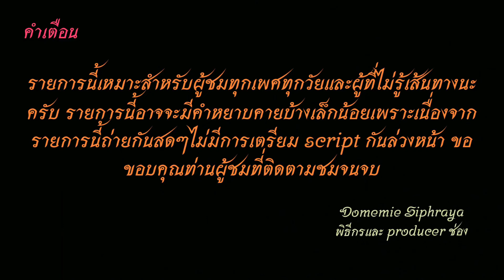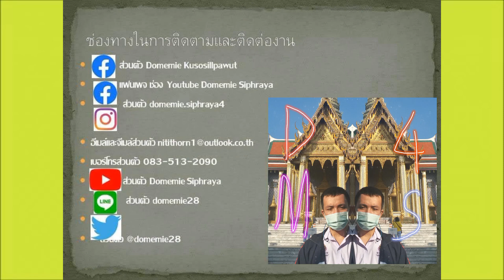Bus land EP.77.1 รถเมล์สาย 77 (รถร้อนฮีโน่ไปหมอชิต 2)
รถเมล์สาย 77 อู่สาธุประดิษฐ์-ใต้ทางด่วนสาธุประดิษฐ์-เซ็นทรัลพระราม 3-นราธิวาสราชนครินทร์-สุรศักดิ์-บางรัก-สีลม-สวนลุมพินี-ประตูน้ำ-อนุสาวรีย์ชัยสมรภูมิ-อารีย์-สวนจตุจักร-สมบัติทัวร์-นครชัยแอร์ -หมอชิต 2 (มีเสริม อนุสาวรีย์ชัยสมรภูมิ) (Have short trip to Victory Monument)
Bus line 77 Sathupradit  Depot -Central Rama 3-Narathiwat Ratchanakarin-Surasak- Bang Rak - Silom - Lum Pi Ni Park- Pratunam - Victory Monument -Ari-Chatuchak Park - Sombat Tour - Nakhon Chai Air - Mo Chit 2
ราคาโดยสาร 13-25 บาท(ยูโรทู) Fares 13-25 baht (Euro II bus)
00:00 คำเตือน
00:21 อู่สาธุประดิษฐ์
01:17 รัชดาภิเษก-พระราม 3
04:31 นราธิวาสราชนครินทร์-แยกรัชดา
10:35 สาธร-สุรศักดิ์
15:25 เลิดสิน-บางรัก
17:37 ศาลาแดง-สีลม
24:05  ราชดำริ-สวนลุมพินี
28:04  ประตูน้ำ-เซ็นทรัลเวิลด์
31:46 ราชปรารภ-รางน้ำ
34:11 สวนสันติภาพ-อนุสาวรีย์ชัย
37:48 ซอยลือชา-สน.บางซื่อ
46:34 สะพานควาย-สวนจตุจักร
52:34 วิภาวดีรังสิต-หอวัง
55:43 กม.11-รัชวิภา
58:07 หมอชิต 2
01:01:52 ขอบคุณ+จบ.
เฟสส่วนตัว : Domemie Kusosilpawut
แฟนเพจ : Domemie Siphraya channel youtube